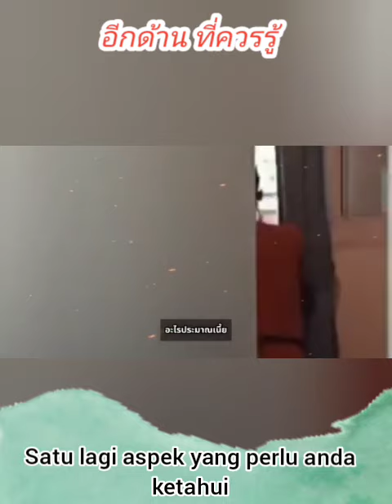อีกด้าน ที่ควรรู้